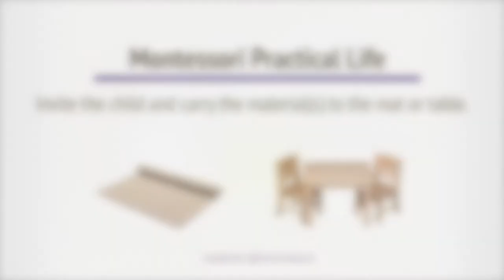Montessori PL 02-23 Wet Pouring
Practical Life
Control of Movement
Wet Pouring